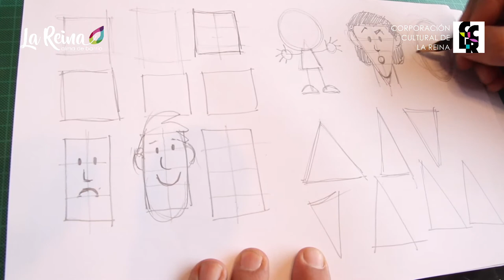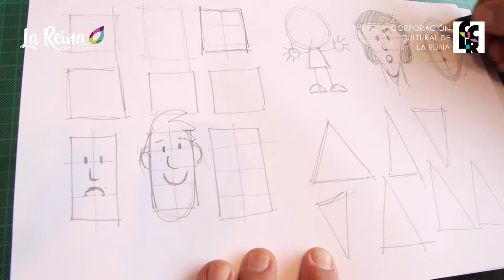Laboratorio de Artes Visuales, Dibujo, Ilustración y Cómic: Clase 2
Video Talleres de enero y febrero 2021

Laboratorio de Artes Visuales, Ilustración y Comic
Profesor: Leo Valdés
Horario: miércoles de de enero y febrero 2021
Segundo Clase: miércoles 13 de enero

En este taller artístico teórico - práctico de ocho cápsulas, te daremos algunos consejos para aprender a usar y aplicar los materiales, estilos y técnicas básicas para dibujar y pintar en blanco, negro y color, objetos con estructura geométrica, composición de un paisaje, personajes, caricaturas, letras y viñetas, la figura humana, entre otros temas.